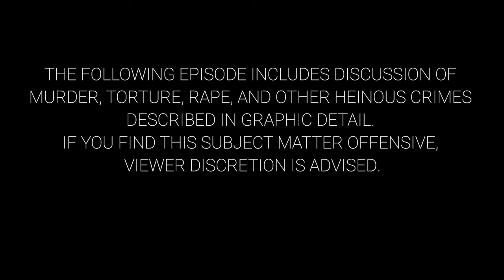Talking Decon Ep. 1 | The Christian-Newsom Murders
In this series we will be discussing some cases and killers that while still having some notoriety, may not be as familiar to you as your standard infamous serial killer.
Laura will reflect on her time in law enforcement and as a crime scene cleaner and relate those experiences to the heinous crimes we'll be discussing. We'll also be getting input from special guests with experience in homicide and other areas of criminal justice.

IN THIS EPISODE we will be discussing the horrific deaths of Channon Christian and Christopher Newsom, a young couple from Knoxville who were savagely beaten, raped, tortured and murdered over 14 years ago.
CW: We will be going into graphic descriptions of how these two suffered and unfortunately passed away, as well as discuss the individuals who committed the horrific crimes.

It is worth noting that while the content of this first episode is very heavy and not to be taken lightly, throughout this series there will be moments of levity. At the core of this content, it is a friendly conversation between colleagues who are interested in true crime and work in the business of trauma cleanup.